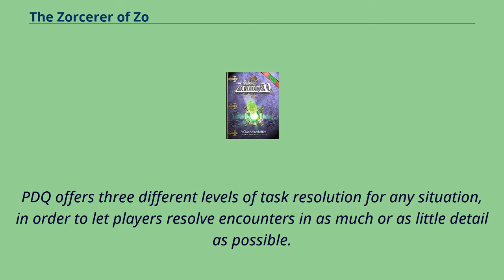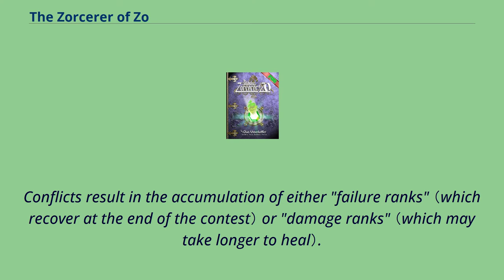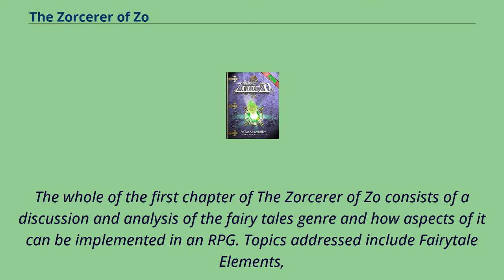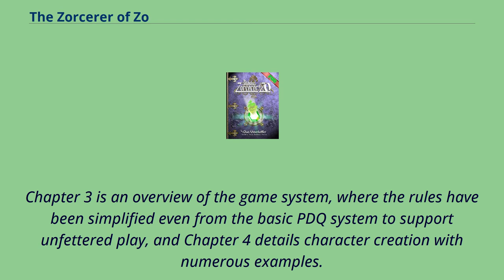The Zorcerer of Zo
Fantasy_role-playing_games
Indie_role-playing_games
Role-playing_games_introduced_in_2006
The Zantabulous Zorcerer of Zo is a fairy tale-themed independently published role-playing game created by Chad Underkoffler and published by Atomic Sock Monkey Press.
The game allows players to take the role of fairy tale characters.
The game uses the Prose Descriptive Qualities （PDQ） system — also used in Atomic Sock Monkey Press's Dead Inside, Truth & Justice, and Monkey, Ninja, Pirate, Robot,
as well as the second edition of Ninja Burger — simplified to increase the flexibility and simplicity required for telling whimsical tales of magic and fairies.
PDQ offers three different levels of task resolution for any situation, in order to let players resolve encounters in as much or as little detail as possible.
PDQ also has three system elements of general interest: an abstracted system for damage or failure in conflicts, a method for generating future game events （or "Story Hooks"） by taking damage, and a player-driven Hero Point system.
The core mechanic is to add 2d6 plus a freeform stat or set of stats, and compare to a difficulty number either a fixed difficulty number or the opponent's roll.
In conflicts, the amount which you beat another character's roll by is the amount of damage or failure ranks （see below）.
Stats are rated in five named ranks: Poor [-2], Average [+0], Good [+2], Expert [+4], and Master [+6].
Conflicts result in the accumulation of either "failure ranks" （which recover at the end of the contest） or "damage ranks" （which may take longer to heal）.
Each point of either type means that the loser must choose a stat to downgrade by one rank.
So if you lose a conflict roll by 3, you must lower three stats each by one rank, or one stat by three ranks （with a minimum of Poor: -2）.
You can choose any stat to take your damage in—i.
e.
you can...